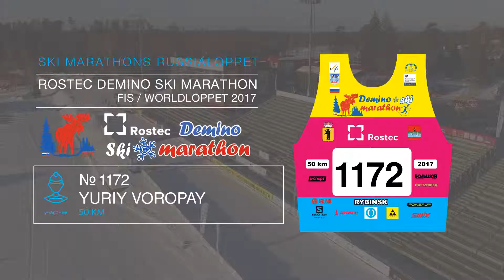ROSTEC DEMINO SKI MARATHON Voropay Yuriy номер 1172